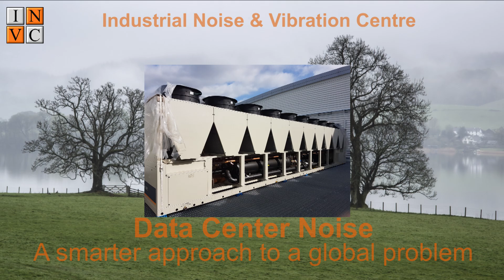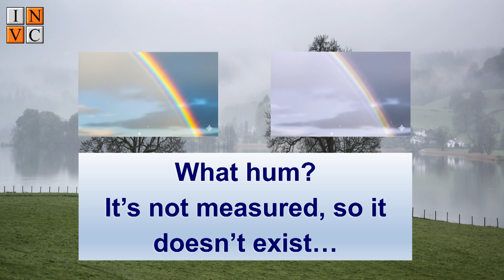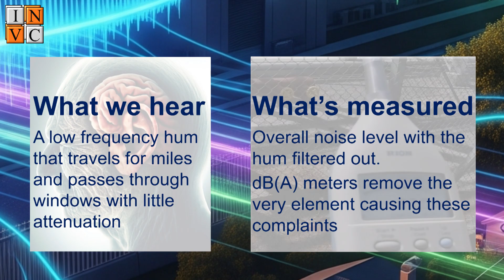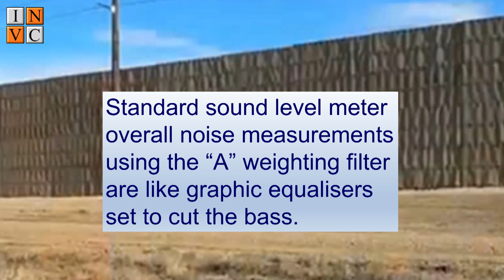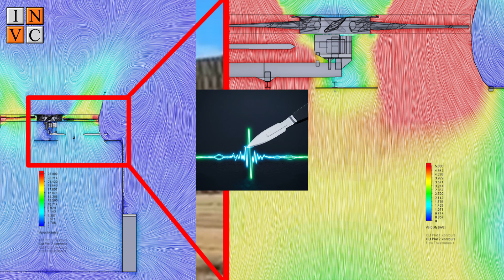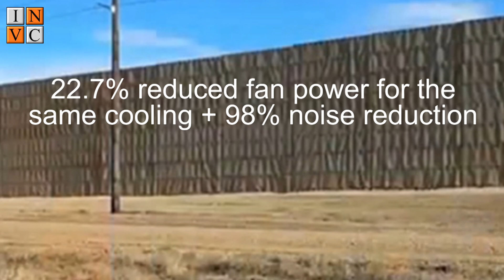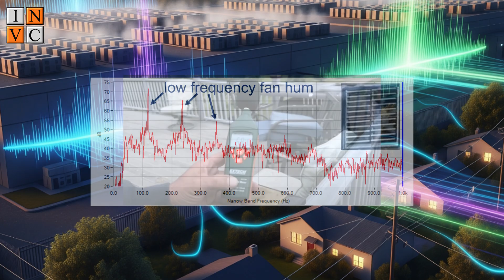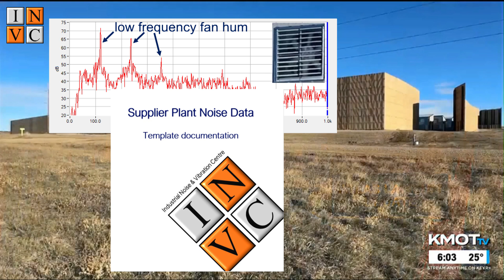Data Center noise - a smarter approach to a global problem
Our burgeoning digital world is dependent on Data Centers (or "Centres"), that are being built everywhere. Unfortunately, they come with the hidden, very pervasive cost of relentless noise. Commonly, they generate low-frequency hums 24/7 that harm the health (increased rates of dementia, strokes and heart attack deaths) and property values of local communities.

These hums or drones are frequently overlooked by the very noise specifications and ordinances intended to protect local residents, leading to significant and expensive challenges for both operators and the surrounding communities.

This video demonstrates why the traditional approaches to data center noise and other industrial sources can so often fail spectacularly, resulting in long term community frustration and multi-million-dollar mistakes e.g. $5 million wasted on a noise wall that it was easy to predict wouldn't (and didn't) work due to lack of a 5 minute diagnosis?

It highlights the critical noise evaluation measurement error that filters-out the very cause of so many complaints. This leads to situations where there are continual widespread, very justified noise complaints, despite the facility meeting the specified regulatory noise requirements.

The video also includes details of how to improve noise ordinances to avoid these problems and of much more effective, cost-efficient, and environmentally friendly modern noise control technologies.